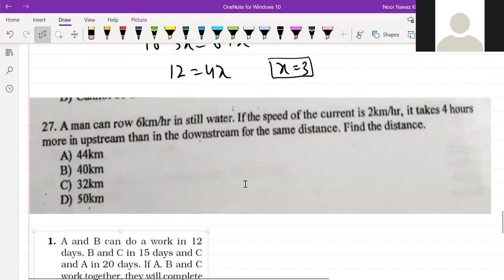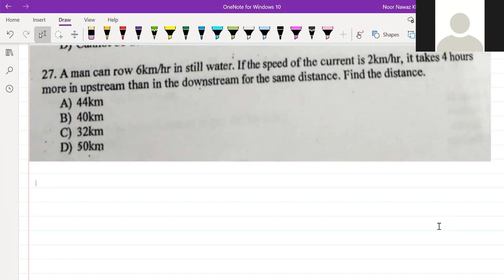Speed Distance and Time Jamia Paper